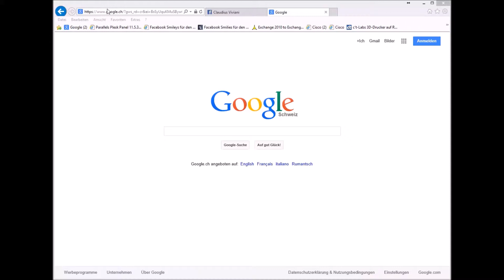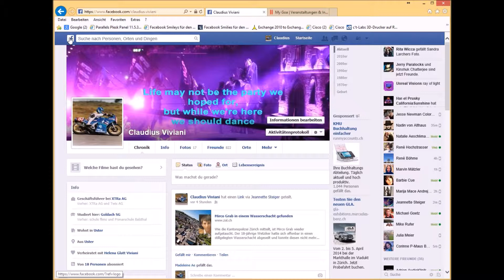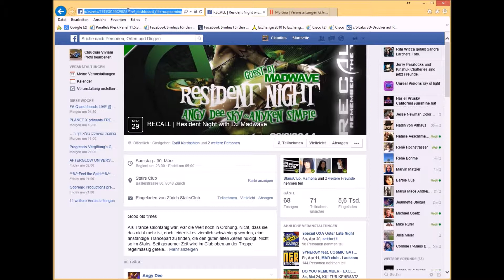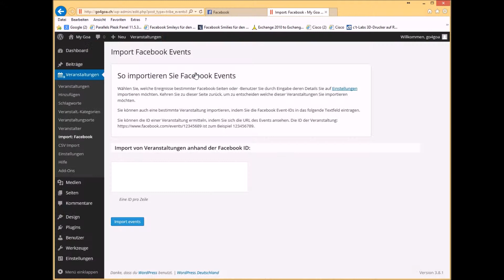Go4Goa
First Look Go4Goa